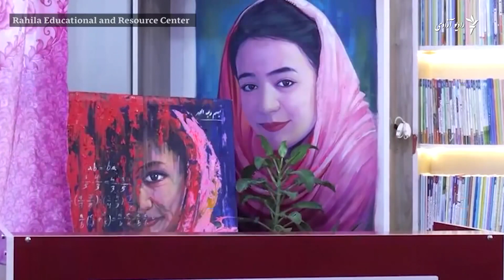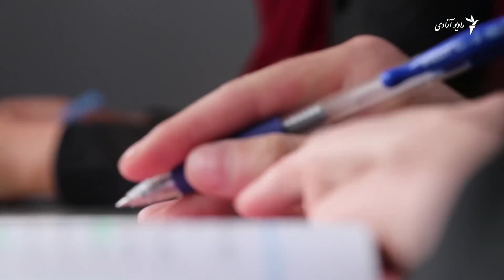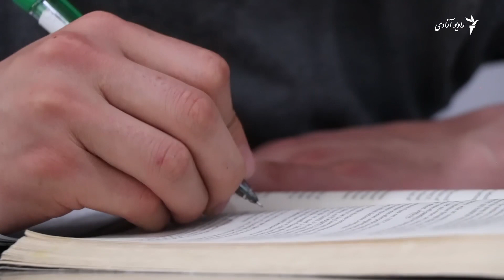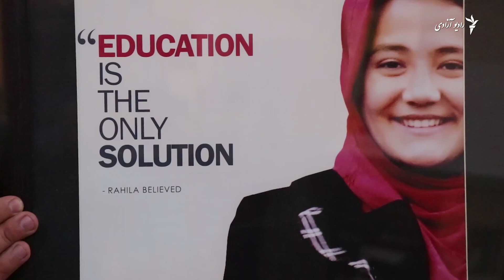Даҳшатафканони гурӯҳи"давлати исломӣ" хоҳарашро куштанд, ба ёдаш китобхона сохт